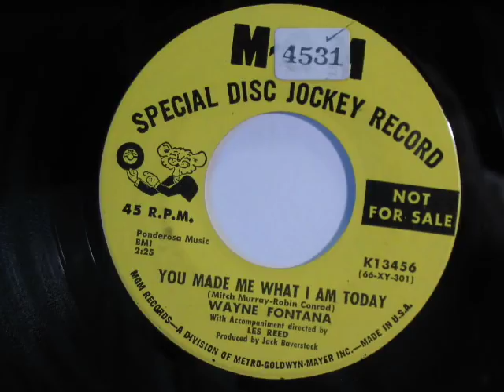Wayne Fontana - Come On Home